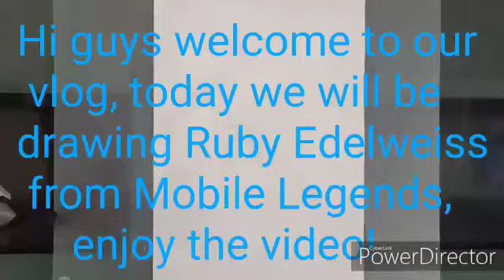Drawing Ruby Edelweiss | Mobile Legends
VLOG 64
Hi guys, today we will be drawing Ruby Edelweiss from Mobile Legends , enjoy the video!!